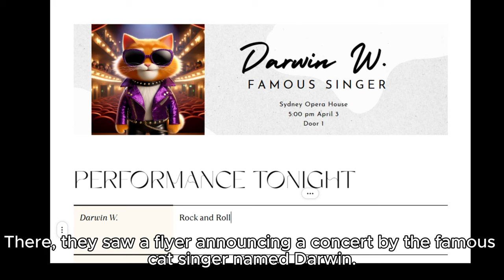Kids Story Kilo and Minty Adventures The Great Mix-Up in Sydney!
Children’s Story. Fun Kids Story. Stories for Children.
Kilo Cat and Minty Mouse Goes on an Adventure to Australia.
Kilo and Minty are Parasailing in Australia! They visit the Sydney Harbor Bridge.  A famous cat singer Darwin has a concert at Sydney Opera House. See what adventures await our friends in Sydney!

Join Kilo and Minty as they travel the world!